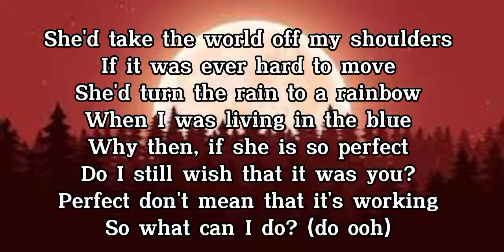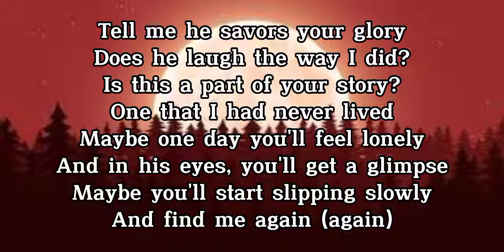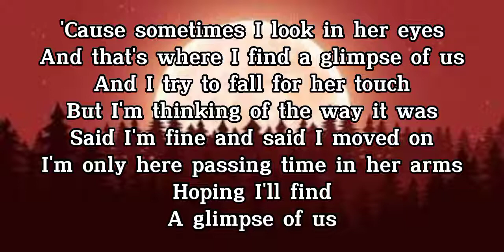GLIMPSE OF US │ Joji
Please do LIKE * SHARE * COMMENT * SUSBCRIBE *
Editing App: Capcut
Image Editing App: Google Images
Kindly listen to my other lyric videos :) T H A N K Y O U P O !